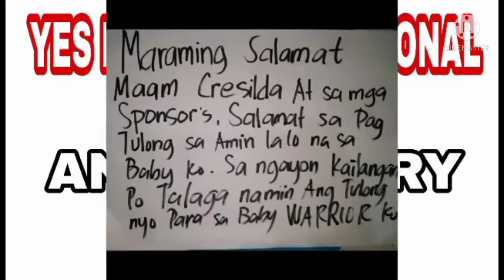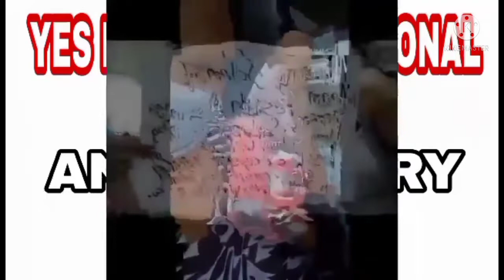Punta sa kabilang building#waterfront